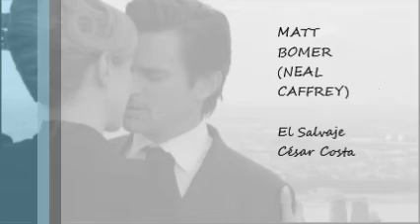EL SALVAJE - CESAR COSTA - HOMENAJE A MATT BOMER (NEAL CAFFREY)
The wild call me your
by the way I have to kiss
but always ask me
it's the wild, your heart

by the way I have to love

and I can not live without your love
I kiss you
you kiss me
and my life only you exist

by the way I have to feel

I kiss you
you kiss me